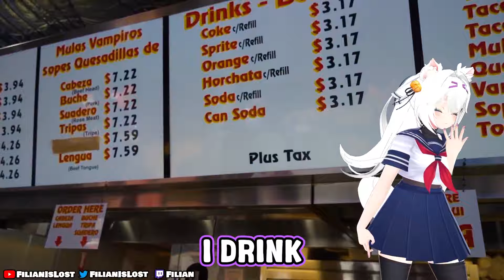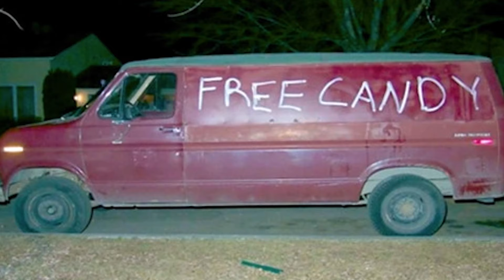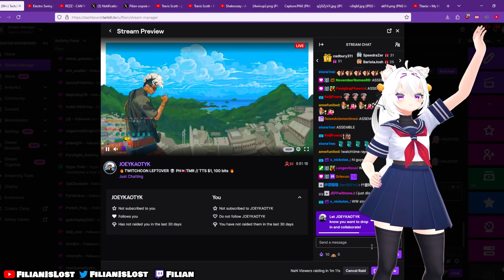Filian INTERVIEWS Strangers On The Streets Of San Diego (ft. Joey Kaotyk)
Are you an editor? We're always looking for more talent to join Black Cat Media!